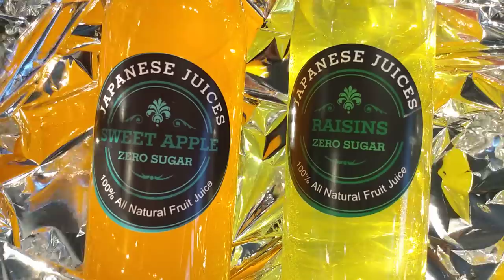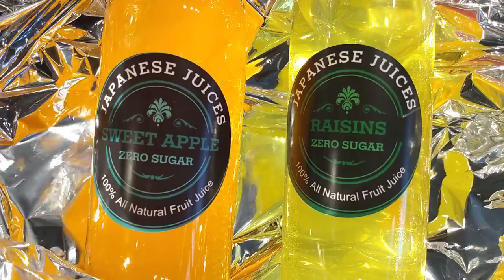Japanese Juices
Two Bottles for $19.95